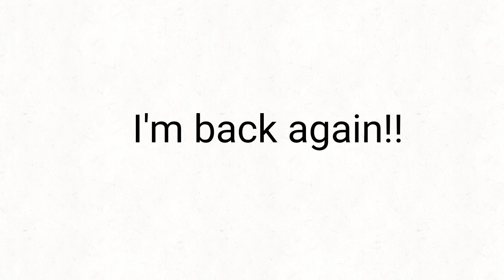I'm back again!!!